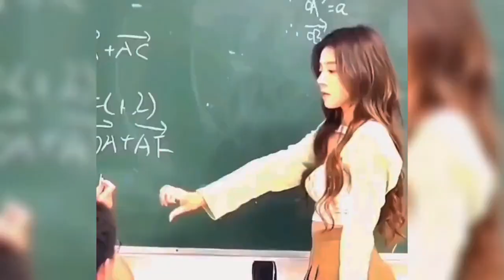爆笑視頻合集 - 妳姐有對象沒？